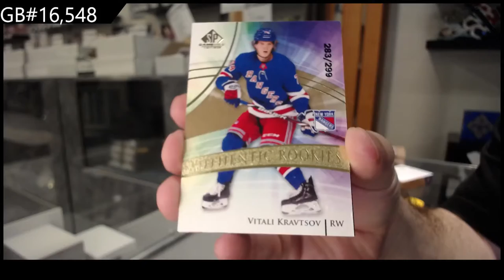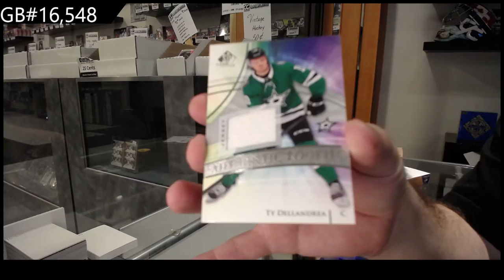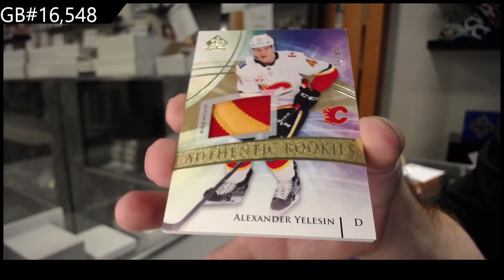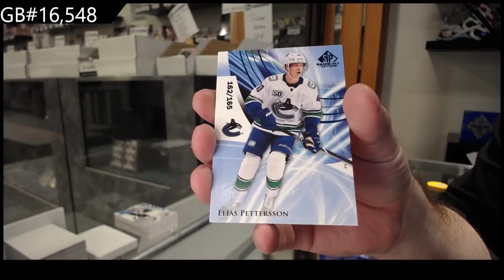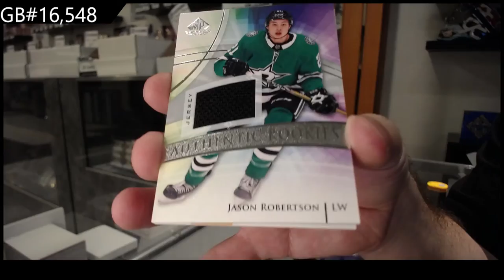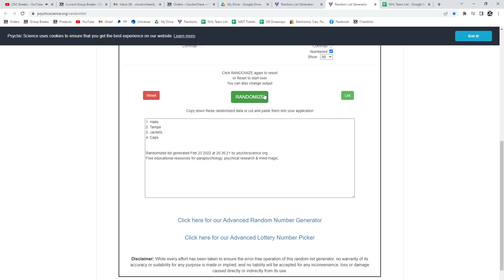20-21 Upper Deck SP Game Used Hockey 3 Box Break - C&C GB #16,548